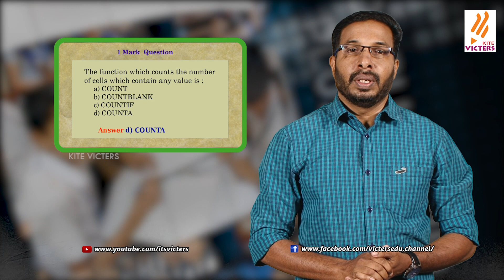computerised accounting|One mark Question Plus two pareeksha munnorukkam – 2020|Accountancy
Plus two pareeksha munnorukkam – 2020 Accountancy program produced by kitevicters